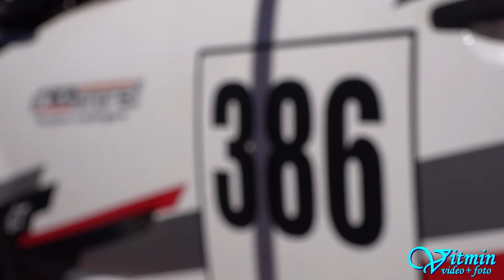Josef Dohnálek - Citroen C2 - HOSTR Prix Liberec Ještěd 2017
Josef Dohnálek si v nedělním závodě na Ještědu dojel pro vítězství ve svém Citroenu C2